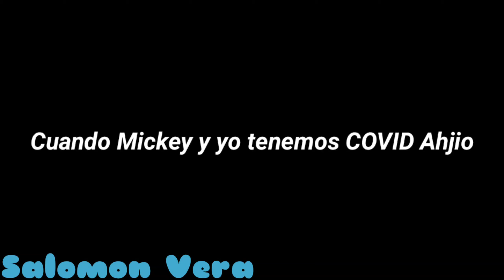Cuando Mickey y Goofy tienen COVID